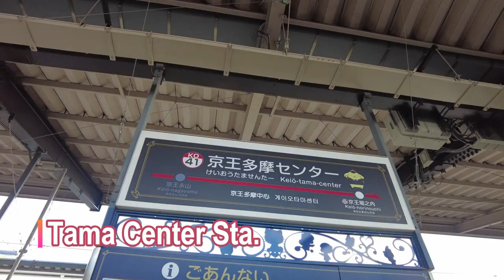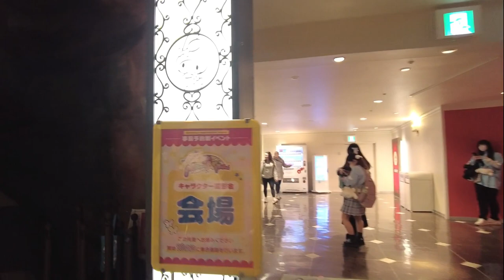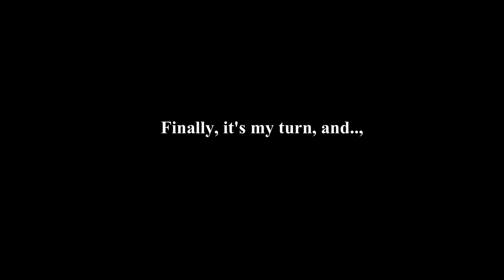Miracle Gift Parade Character photo session at Sanrio Puroland 💐✨Meal 🍰Meet & Greet🌟Cinnamoroll✨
This was the first time I won the prize, and the first time I got to meet Cinnamon in her Miracle Gift Parade costume!
In order to meet the characters in Miracle Gift Parade costumes, you have to apply for the drawing in advance.
I have applied many times but have never won. So I was really happy to win this time!
It was a short stay and I only got to meet Cinnamon for one minute, but it was very worthwhile.

00:00 Introduction
00:40 Today's meal
01:37 Meet & Greet Description
02:07 Meat & Greet with Cinnamon